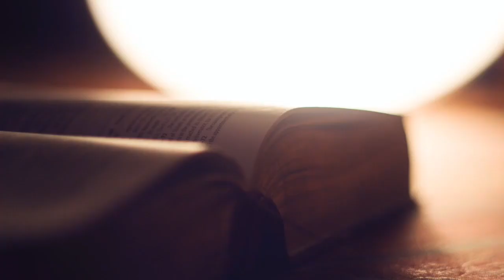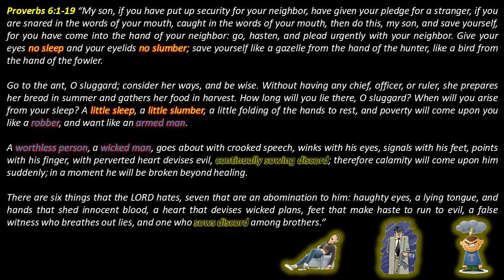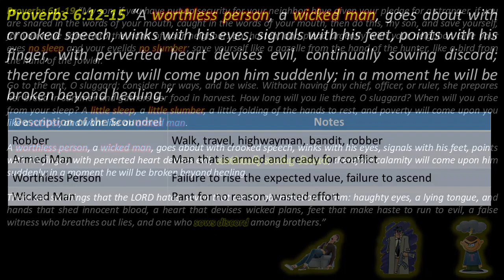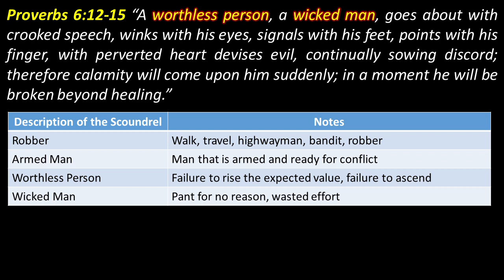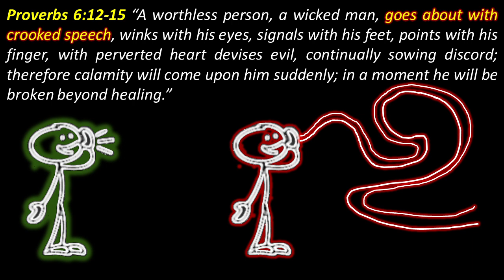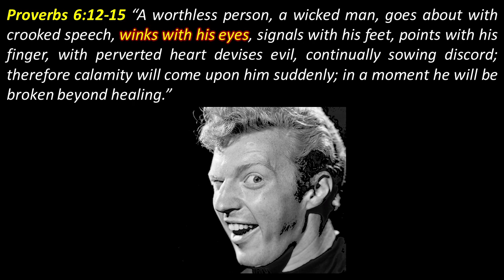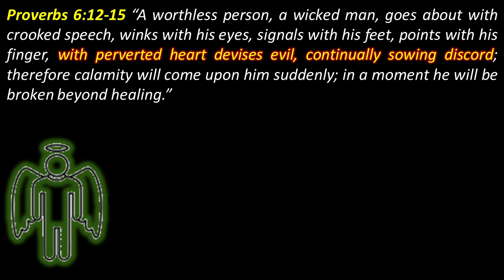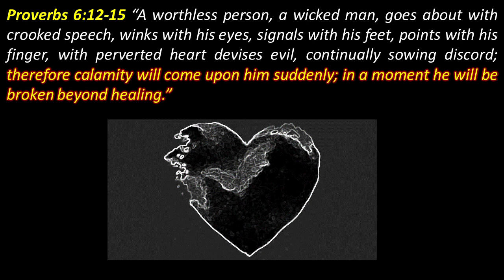Proverbs 6 :12-15 The Conspirator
A worthless person, a wicked man,
goes about with crooked speech,
winks with his eyes, signals with his feet,
points with his finger,
with perverted heart devises evil,
continually sowing discord;
therefore calamity will come upon him suddenly;
in a moment he will be broken beyond healing